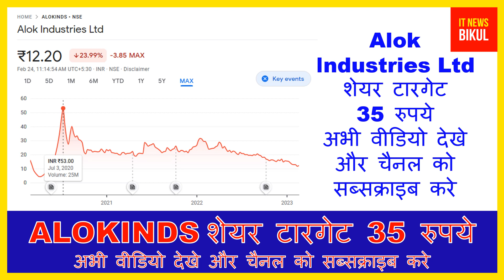Alok Industries Ltd share Big Breaking Latest News Today | Alok Industries share Target | ALOKINDS